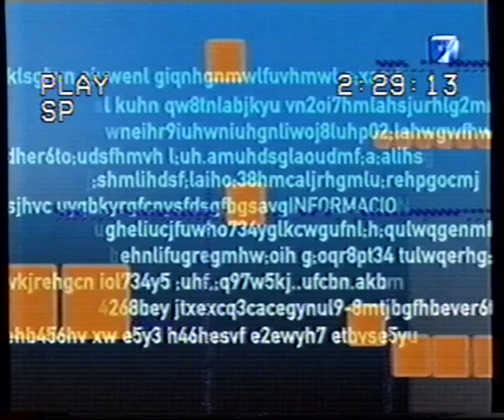Nestor Kirchner en la Matanza, 7 de enero 2004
Néstor Kirchner en San Justo el 7 de enero de 2004
"Hace pocos días algunos decían que si la Argentina crecía más íbamos a pagar más, son los que no se dan cuenta que la Argentina está cambiando y que hoy estamos al frente otros hombres y otras mujeres, si crecemos más lo que vamos a pagar más es la deuda interna con nuestro pueblo, es el compromiso que tenemos. (Aplausos).

Aquellos nativos de la Argentina que viven metiéndonos miedo, que nos dicen que si no nos subordinamos vamos a tener graves problemas, es hora de que se coloquen la camiseta de la Argentina y vean los rostros de los que están buscando estudio, trabajo y educación.